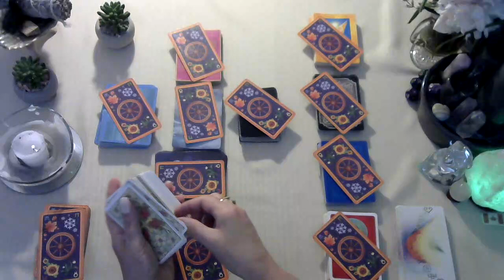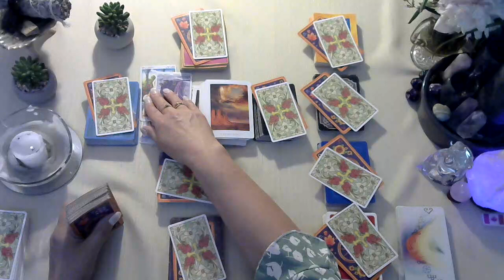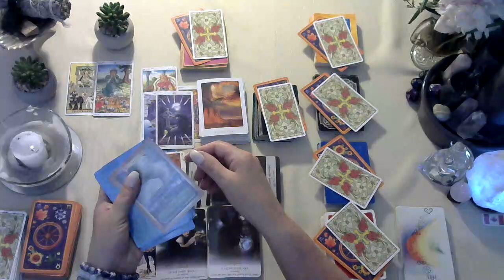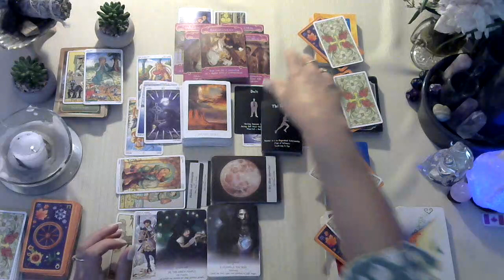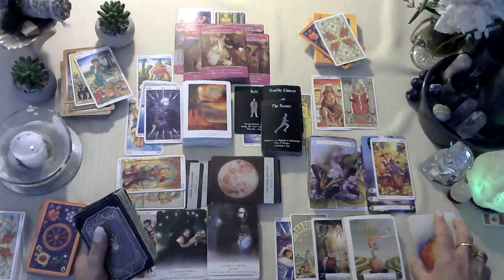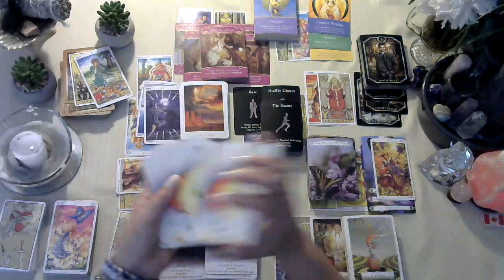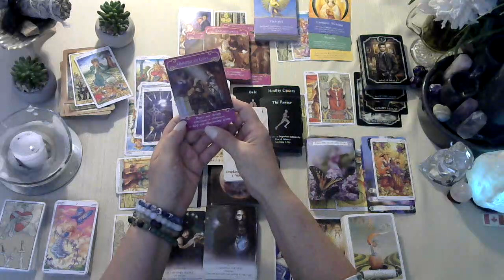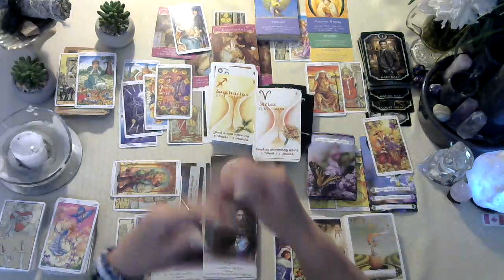💫Fathers Day Astrology tarot reading June 2023 Someone does not want U to pursue UR person U❤